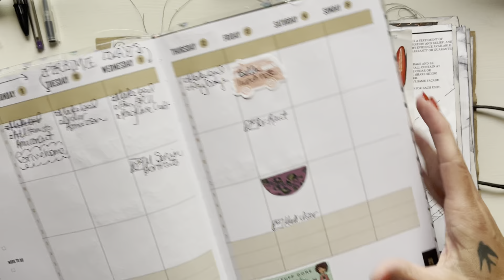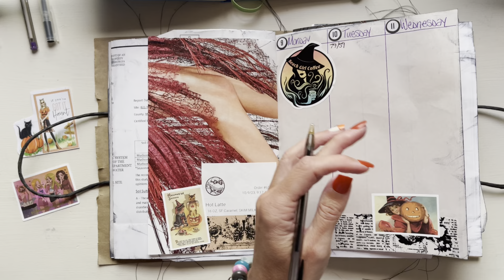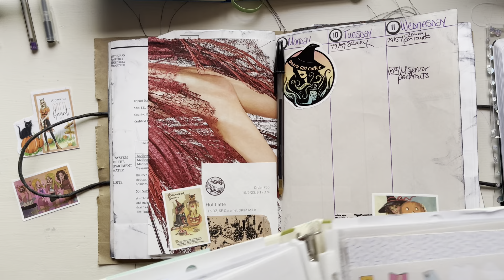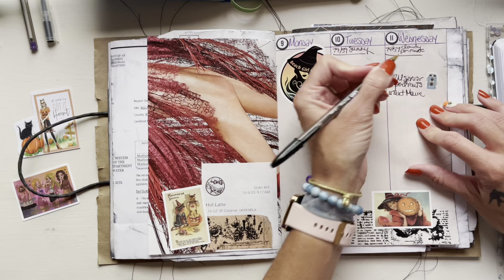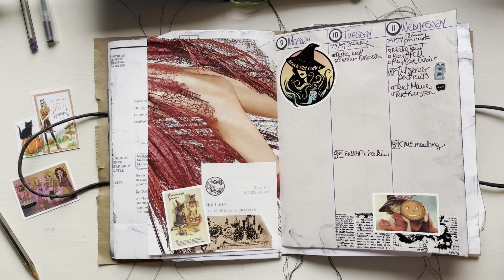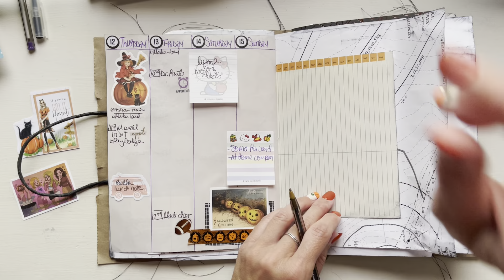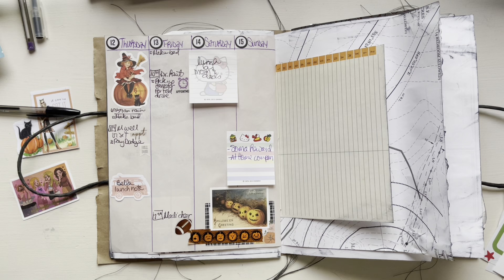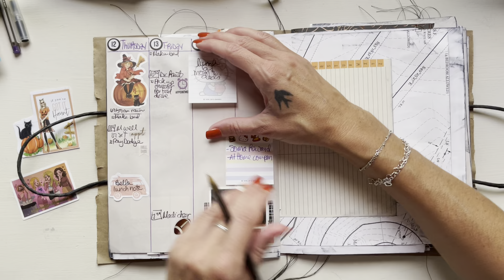Plan With Me | One-Book October | Week 2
A day behind because of vacation but I’m getting it all planned out! Busy week ahead but should be a good one!!!